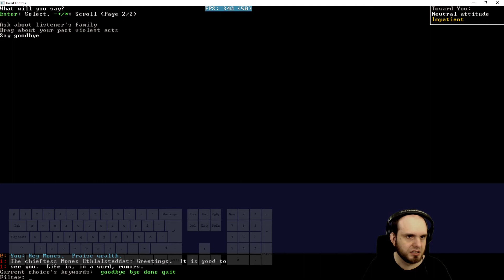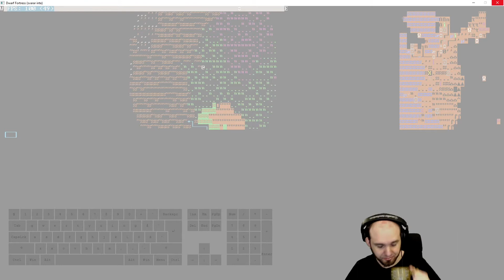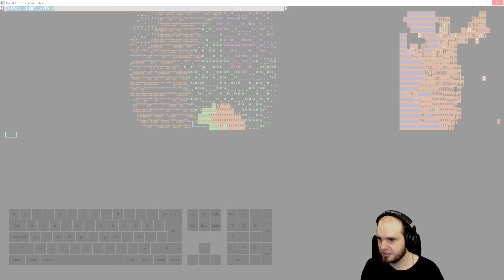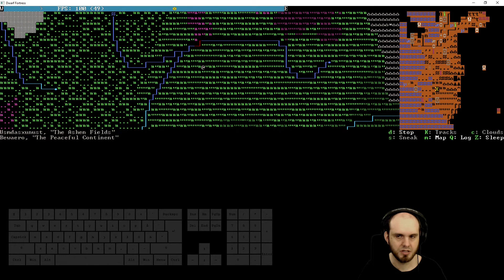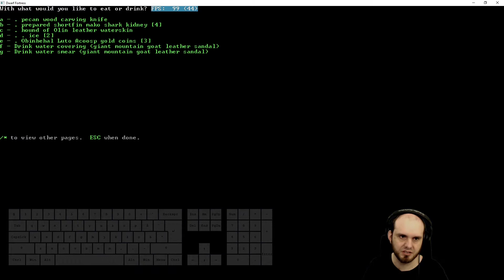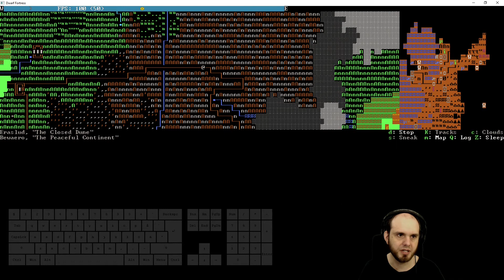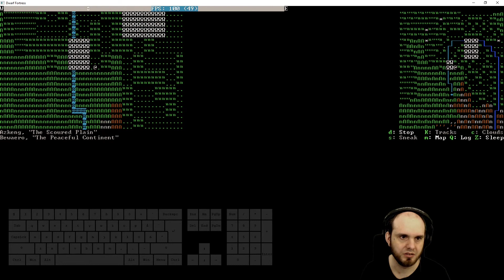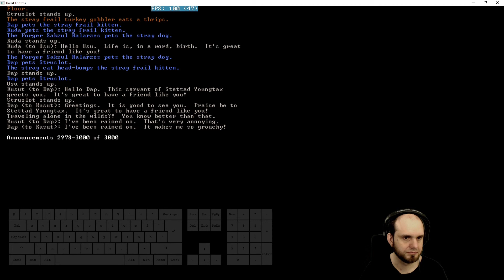E26 Fortress LifeAnvil - Make more dorfs! - Dwarf Fortress : Fortress mode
Legendhame has made the world safe, but something is missing. It needs more dwarfs! It's time to shut some familiy loving dwarfs in for baby-making!